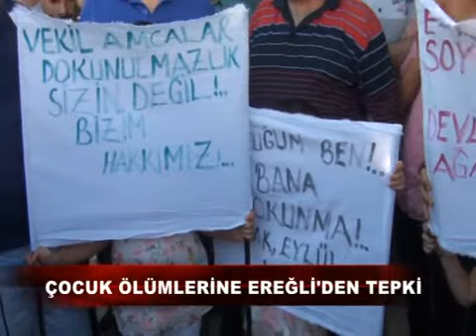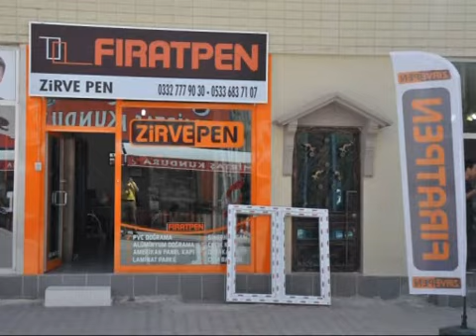04 07 2018 ERT TV ANA HABER